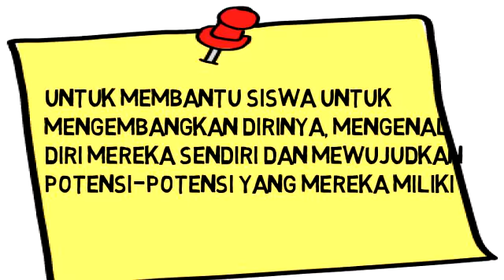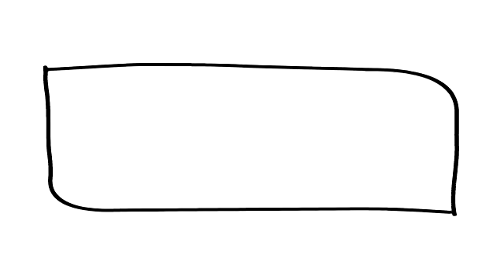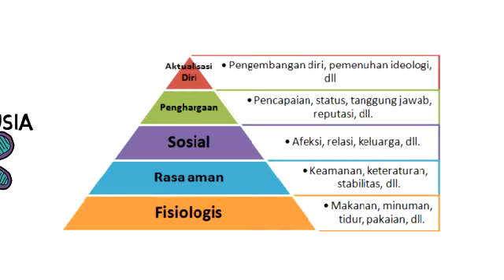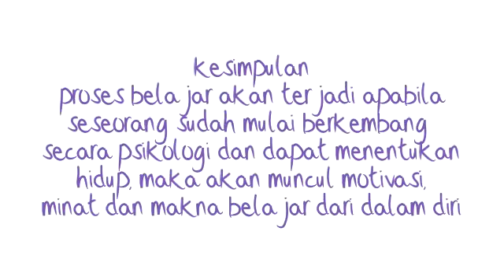Teori Belajar Humanistik (Nengah Widiasari)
Teori Belajar dan Pembelajaran (Teori Humanistik)
Nama: Nengah Widiasari
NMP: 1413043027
FAKULTAS KEGURUAN DAN ILMU PENDIDIKAN
UNIVERSITAS LAMPUNG